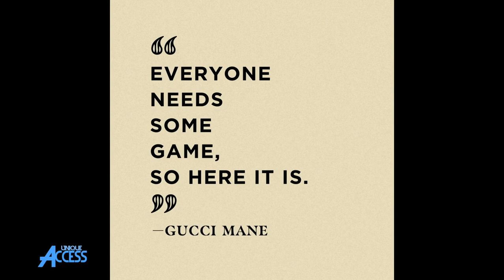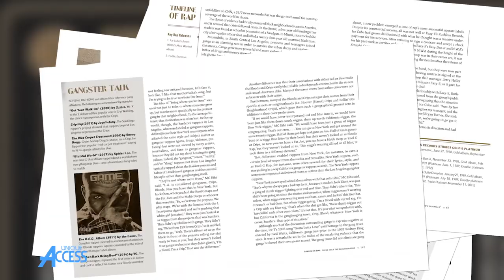Tajai: Too $hort is Like Grandmaster Caz & “No Man’s Land” Aged Better Than “93 ’Til Infinity”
Watch as Tajai stops by UniqueAccessEnt to discuss how Too $hort is like Grandmaster Caz. The SoulsOfMischief rapper also tells SorenBaker that "No Man's Land" aged better than "93 'Til Infinity."